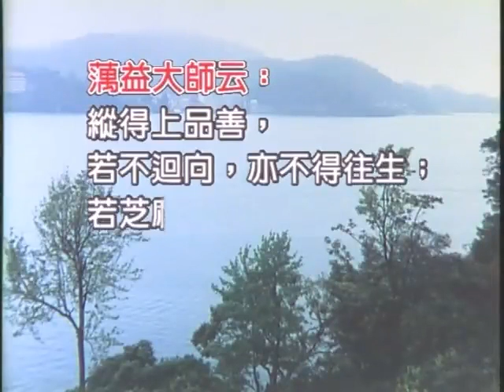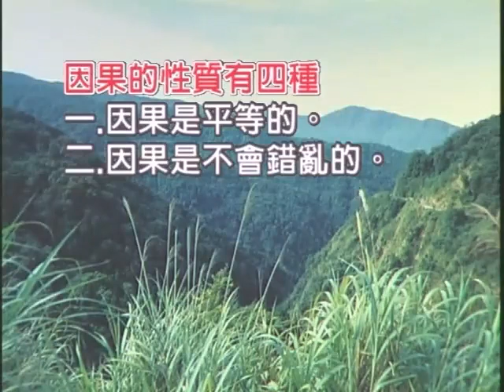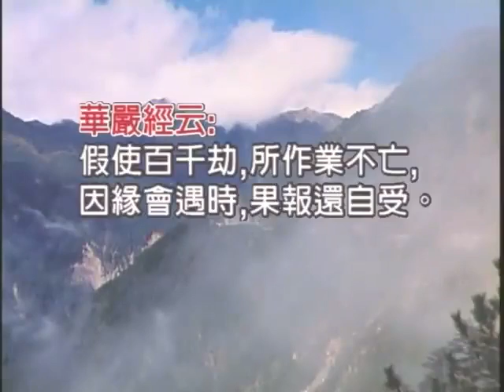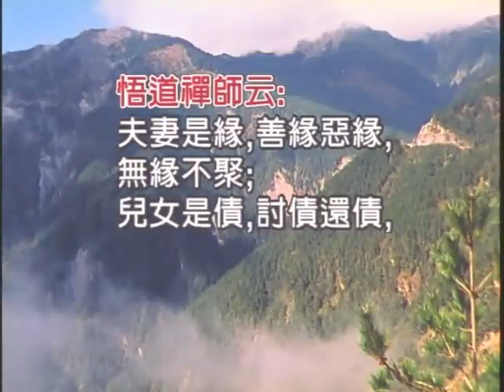如本法師-迷悟一念間01